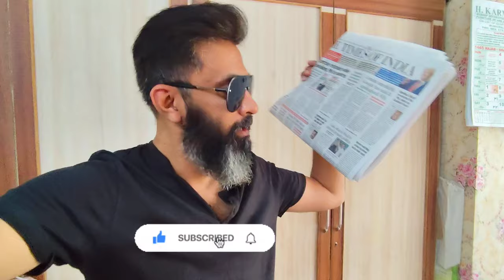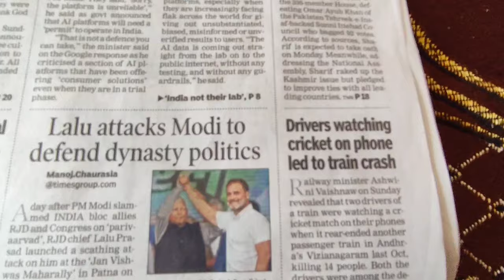Mumbai Ranji Vlog | Ajinkya Rahane | Shardul Thakur | Mum Vs TN Ranji Semis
My name is Taus Rizvi and I am a Senior Sports Journalist, Mentor & Motivational Speaker who is exploring Indian cricket & Sports through video stories, Podcasts to inspire Indians take up Sports as Lifestyle.
Follow Instagram/Facebook: The Sports Guru-Taus Rizvi

Senior Sports Journalist & Motivational Speaker Taus Rizvi visits Mumbai Vs Tamil Nadu Ranji Trophy semifinal match at BKC Mumbai.
Watch the fun part here.

About Taus Rizvi
Senior Sports Journalist Taus Rizvi, with an experience of 20 years, is also a mentor and a Sports Career Counsellor. Rizvi has covered sports, particularly cricket, and have travelled the world.
His networking, influence and in-depth knowledge will help guide youngsters.
This is my YouTube channel where I am going to give some of the most exciting and inspirational stories and experiences along with lessons on career in sports.  Here the viewers will get new light, fun and fresh content everytime.

Facebook: The Sports Guru-Taus Rizvi